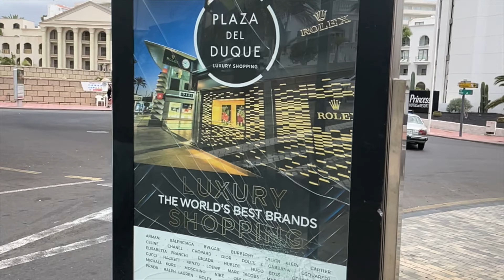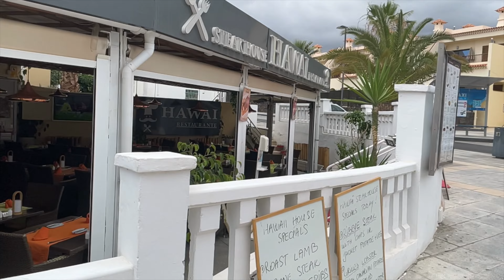Tenerife - Walk Fanabe Shopping Centre And More Bars Costa Adeje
Tenerife - Walk Fanabe Shopping Centre And More Bars Costa Adeje Lots Of Bars To Choice From And Steps To Avoid